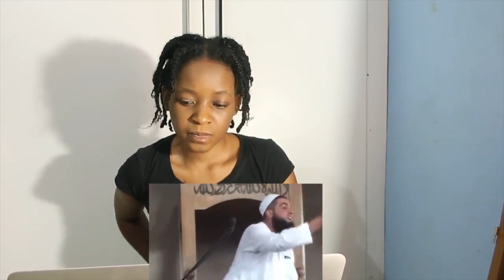This Was Your Prophet ! Emotional Speech ! Mohamed Hoblos 1.3 | REACTION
📖 REACTION DEFINITION:

. re·ac·tion
rēˈakSH(ə)n/
noun

Fanny&jessy
Haspolat-lefkosa,via mersin 10,Turkey (cyprus international university)
mersin, turkey,99010